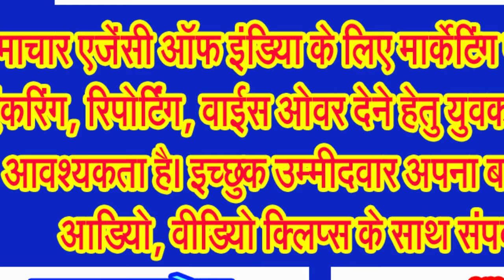शिव की नगरी में पहली बार इस्कॉन समूह के द्वारा निकाली गई भगवान जगन्नाथ की शोभायात्रा . . .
नाचते गाते, भगवान श्रीकृष्ण की भक्ति में लीन दिखे युवा, बुजुर्ग . . ., जल्द हो सकता है सिवनी में इस्कॉन मंदिर का निर्माण!